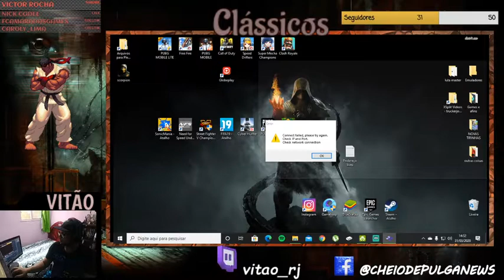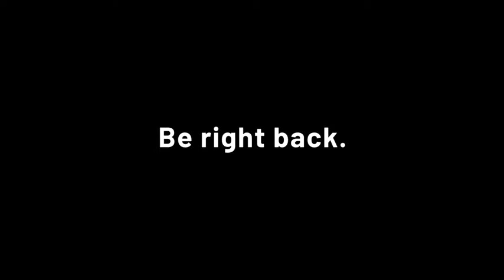STREET FIGHTER ALPHA 2 - SNES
Dando um confere no jogo que segundo muitos é a PIOR conversão da série para um console de 16-bits.
Será que é tão ruim assim?